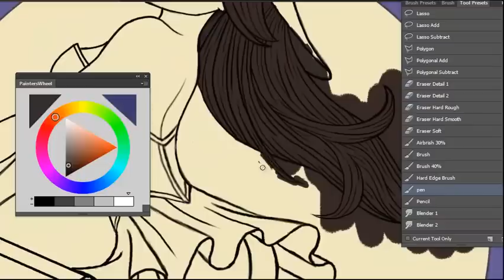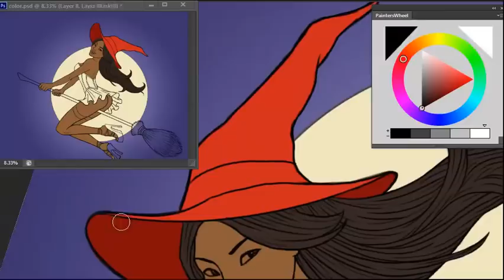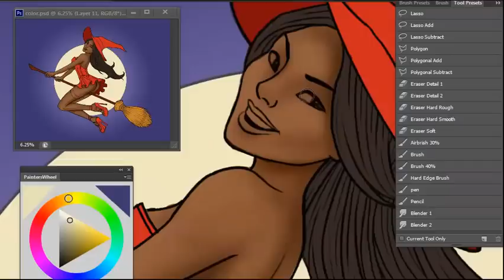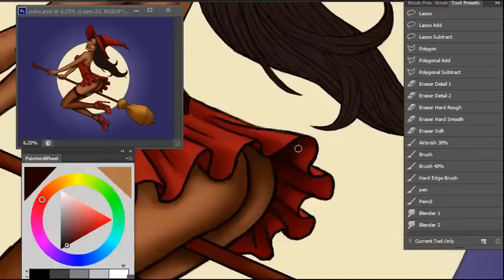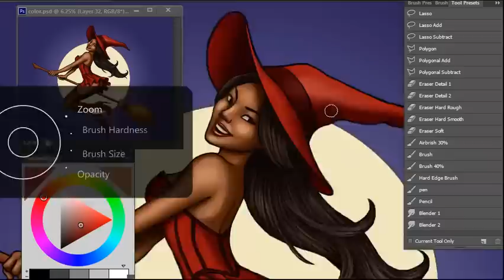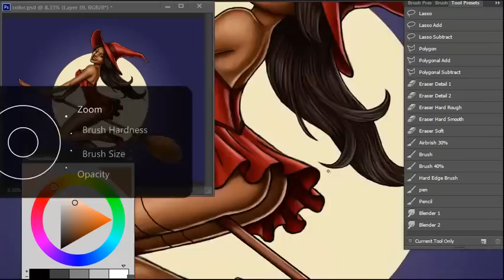Witch Illustration Time Lapse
Happy Halloween! Time lapse of how I colored this piece.
A few hours compressed into six minutes. done in Adobe Photoshop